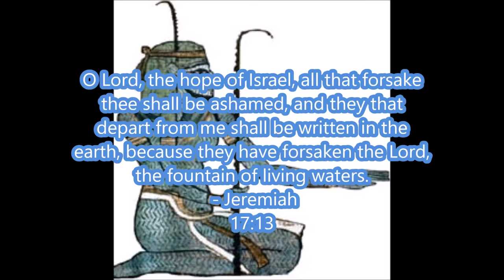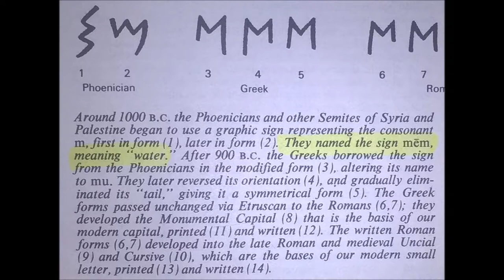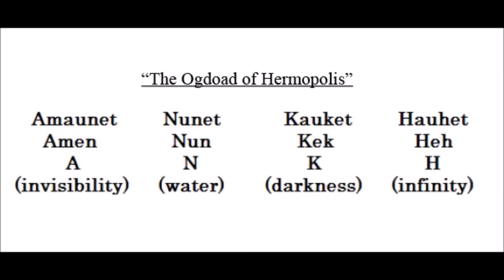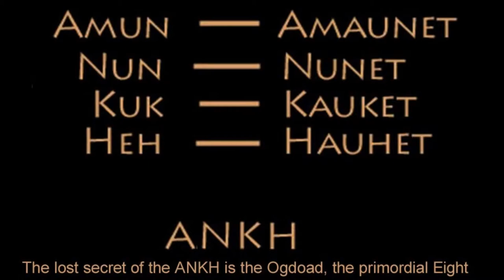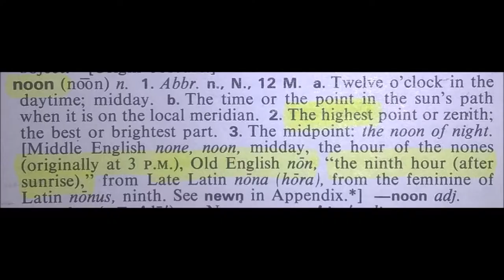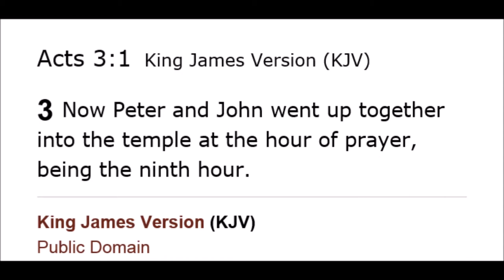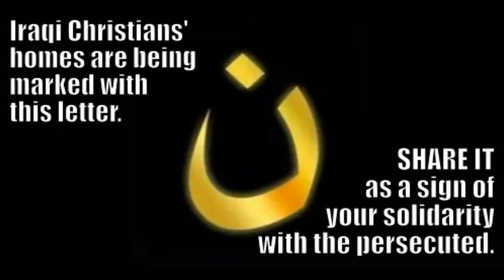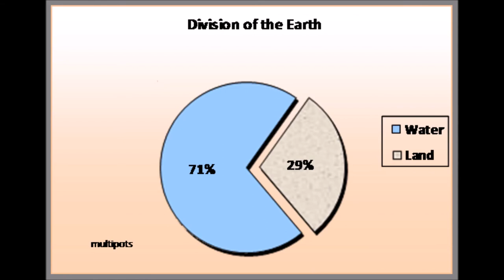#6. Nun - "The Living Water": Connecting Religion, Evolution, and Science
Nun is a multifaceted name and letter. As The Egyptian Divinity (Father of the Gods) His name means "Primeval Waters" and represents the element of "Water' (Mem). Once truly understood we can see that Allah (The God) is a reference to Nun (The God) and not Nun (the river). Nun is also The God of the Bible, Father of Yeshua. Come and see. Nun "The Living Water" spoken of in scripture. Nun from which ANKH (LIFE) sprang forth.